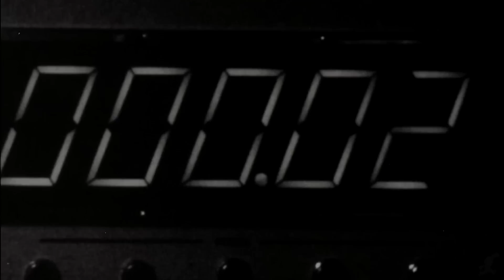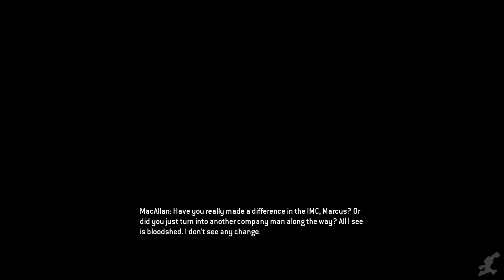Titanfall Full Game Movie (Militia Edition) All Cutscenes 1080p HD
Let me first say that Titanfall's multiplayer delivered.  It's fun and addicting, and if Respawn continuously updates playlist and options, this game will have a LONG life.  That being said, the single player campaign is underwhelming.  We knew this going in; a lot us even wondered if there would be a campaign at all.  There is, but it vaguely resembles any traditional campaign.  There are two sides, the I.M.C and the Militia.  As you can tell by the title, this is the Militia side. If you are buying this game expecting a single player experience, DON'T. Again I don't blame Respawn for this, they have made it clear from the beginning that their complete focus was on multiplayer, and that this game is meant for people who want to play online.  I do see promise in this multiplayer style campaign, but it's clear that it is just an add on here, tacked on.  The lore, and universe in the game has some potential.  If the characters were fleshed I can see the story ramping up to something special.  Regardless, I wanted to post both campaigns for my subs who have been asking for it, and for those of you who are interested to see what's it's like.  The results of the mission are the same whether you win or lose the match.

P.S. You HAVE to do the campaigns if you want to unlock the Strider and Ogre Titans in multiplayer.  This sounds annoying, but it really is no big deal since the campaign are just online matches anyway, and you rank up and unlock other weapons that carries on into regular multiplayer, so it really is no big deal.